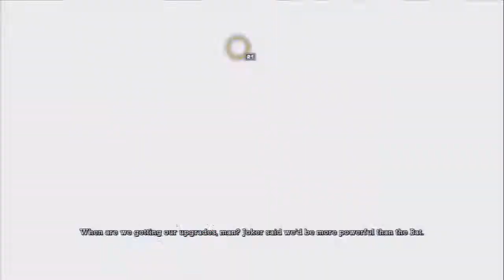Let's Play Batman: Arkham Asylum - Part 14 - Obese Mutant Plants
In this episode, evil fat plants are everywhere and they shoot at you. And stuff